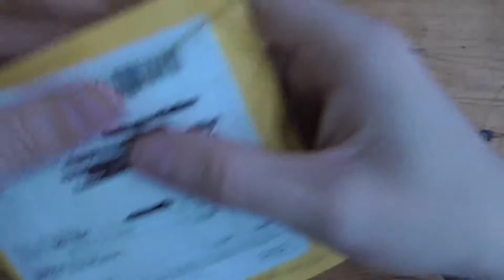Набор для ремонта / Tool Kit Torx